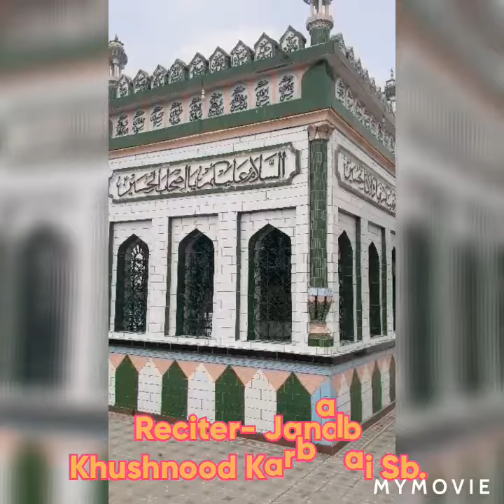Qaseeda Janabe QASIM a.s. ibne Imaam HASAN a.s. | Khushnood Ghadeeri | Janab FAHER Karbalai Sahab.